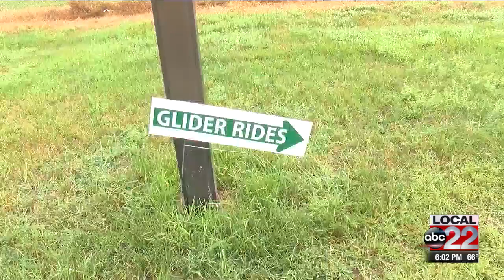Crews recover victims' bodies from glider crash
Thursday, multiple agencies worked to remove the victims' bodies from Sterling Mountain.